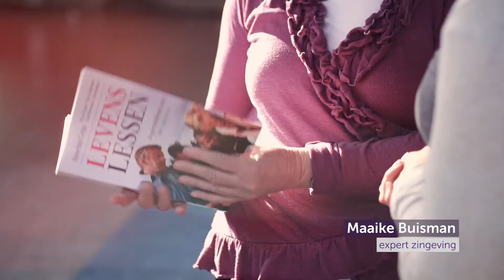HR Beleid CSG Het Noordik final